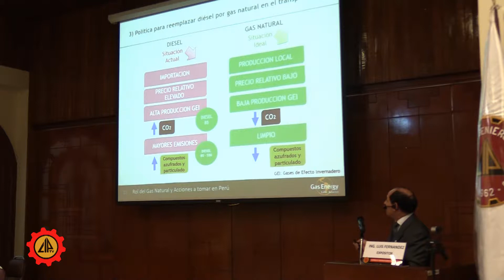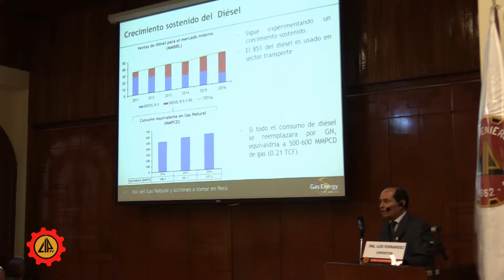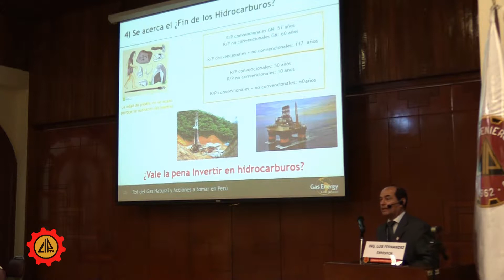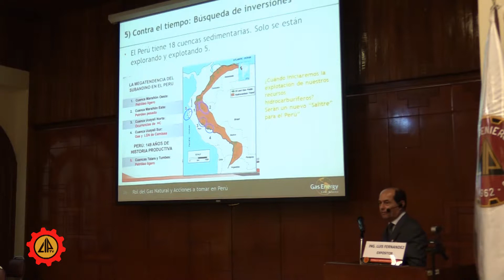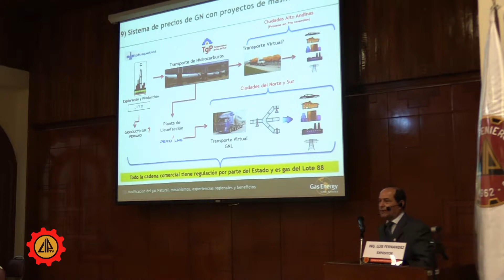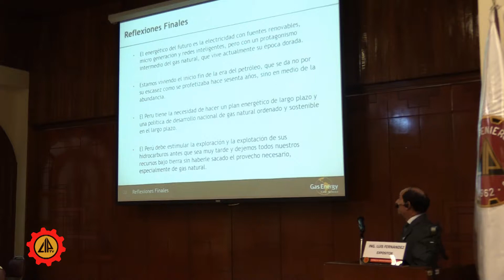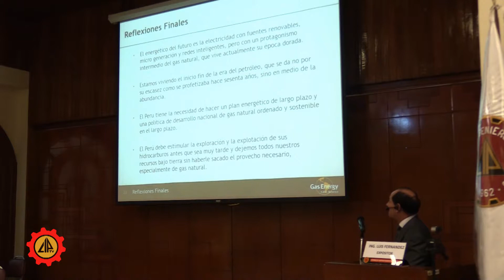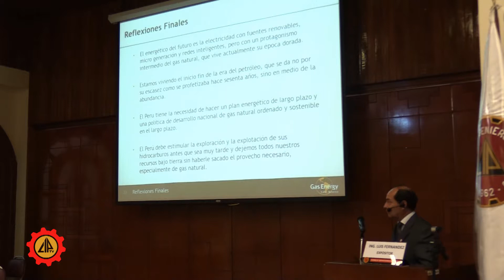CONIMERA XXII 7/09/17 Análisis y Perspectivas del Gas en el Perú (2)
Eje Temático: Soluciones Tecnológicas Aplicadas al Gas Natural (GN, GNL, GNC, GNV)

Tema: Análisis y Perspectivas del Gas en el Perú

Expositor: Luis Fernández Perez
Gerente General Gas Energy Latin America Perú SAC